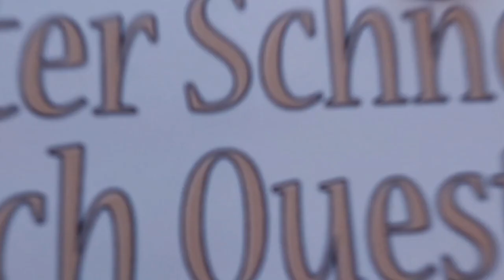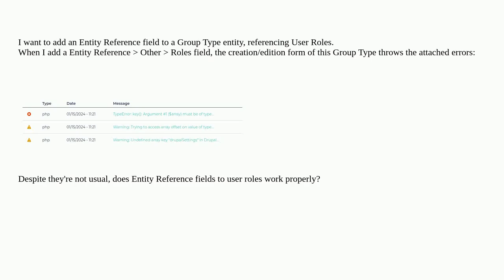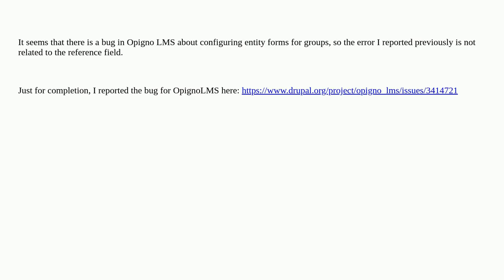Drupal: Entity reference to role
Entity reference to role

A special thanks goes out to the community

  opigno-lms entities group 9